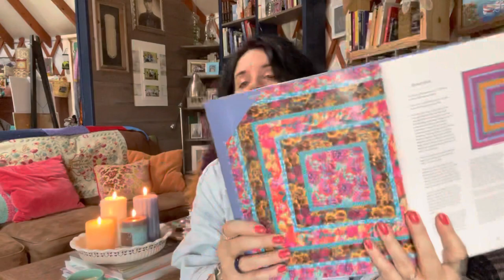A yurt cast by RMC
Show number 54
“Witchy Woman”

My Etsy shop ISeeFlowersByRMC is where you can find all my repurposed makes

The coffee I am drinking from Knit Coffee Company can be ordered online at

Hosting the year long ayearofstoneknits KAL
 Please tag all your Charlotte Stone patterns using this hashtag to IG and I will draw random prizes throughout the year.

OUT OF MY BAGS

The Carnival in Venice Socks
By Marta Chapman of @Martushkamakes on Ravelry and Instagram

IN MY BAGS

Good Friends Socks by Charlotte Stone of @stoneknits on Ravelry and Instagram

The Richmond Hill Pullover

My random Square colorful blanket

I’m making a log cabin quilt using a pattern by Jane Brocket in the Gentle Art of Quilt Making Book

Remember that in all you do, take it one stitch at a time. ❤️